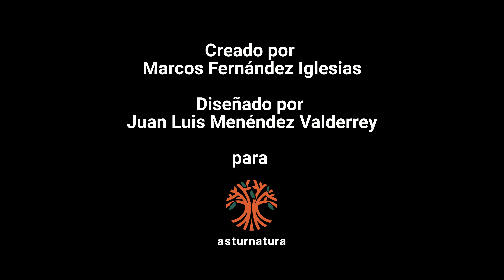Janolus hyalinus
Janolus hyalinus (Mollusca, Proctonotidae) es un nudibranquio apenas frecuente cuyas características y diferencias con especies próximas explica Marcos Fernández en este vídeo

Pontevedra. Playa de Melide